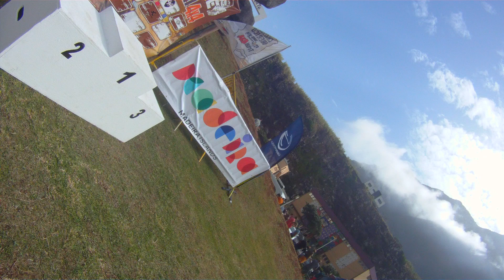Super Trial 4X4 SAO VICENTE 21 8 2022 15